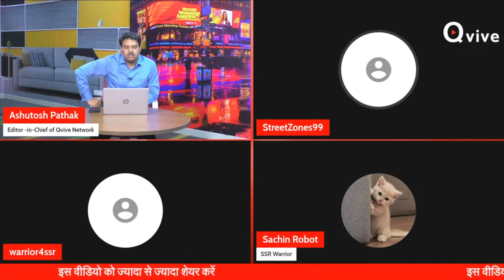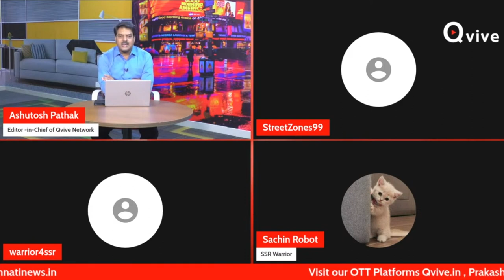Bollywood में नशे का कौन से लोग कारोबार कर रहे हैं